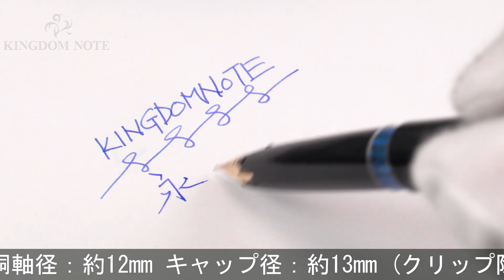MONTBLANC モンブラン 万年筆 #22 ブラック EF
外観スレ･小キズ等多少使用感見られますが、概ね程度良好なコンディションです。1960年代

本体材質：樹脂
ペン先材質：14金
字幅：EF(極細字)
機構：吸入式
全長：約143mm (筆記時)
胴軸径：約12mm
キャップ径：約13mm (クリップ除く)
最大径：約15mm (クリップ含む)
重さ：約15g
付属品：なし